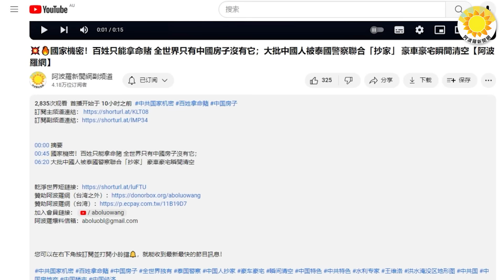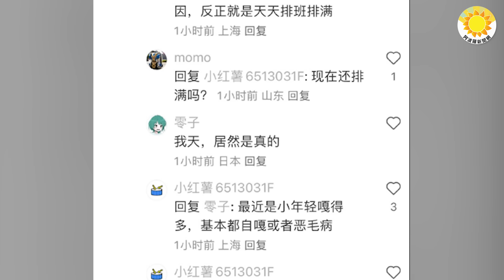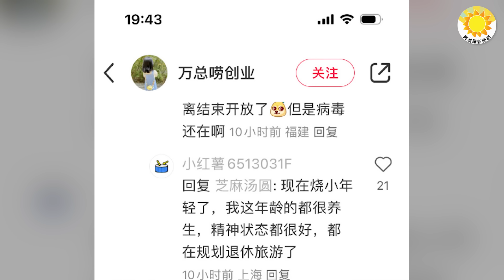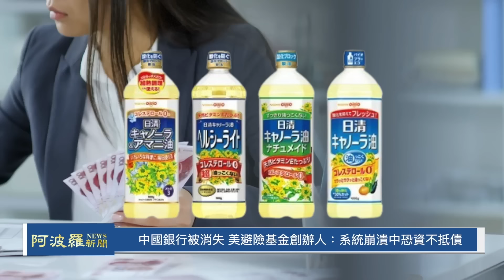🚨💣驚天醜聞！共軍航母殺手部署10年突消失；嚇壞中共！首度公開 火箭軍動態被看光光；習近平正在失去機會！普京利用它們控制習；中國殯葬員：剛放開時三個一起燒 現在燒年輕的【阿波羅網】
00:00 摘要
00:51 大醜聞！共軍殺手鐧部署10年突消失 竟是一場騙局？
03:16 大陸殯葬員：剛放開時三個一起燒 現在燒年輕的
04:43 嚇壞中共！首度公開 火箭軍動態被看光光
06:39 習近平正在失去機會！普京利用它們控制習